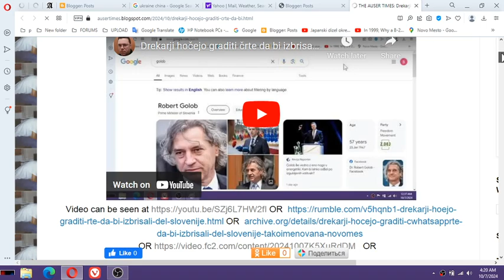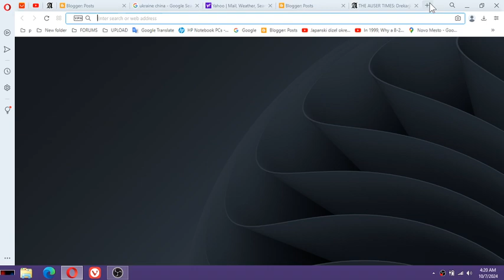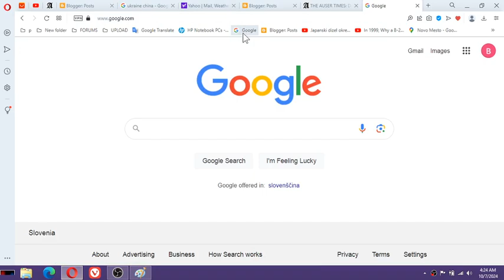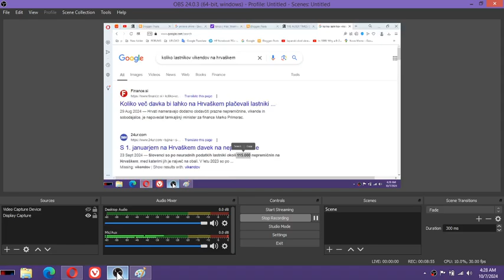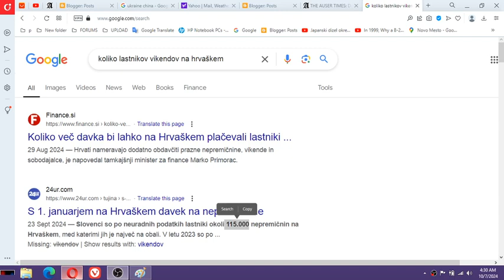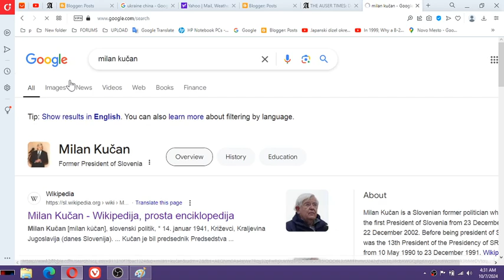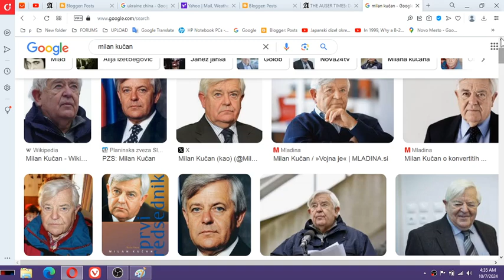Kje se nahaja ZLOČINSKA BOLEZEN Kučanovih podpornikov ki s pomočjo Hrvaške ubijajo z psihiatrijo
Slovenska ZLOČINSKA BOLEZEN se nahaja v glavah KUČANOVIH PODPORNIKOV KI SO IN KI ŠE NAPREJ Z POMOČJO HRVATOV KRADEJO ŽIVLJENJA PREKO PSIHIATRIJE